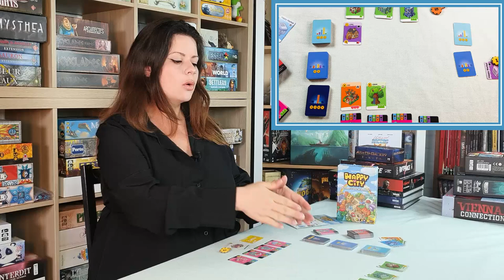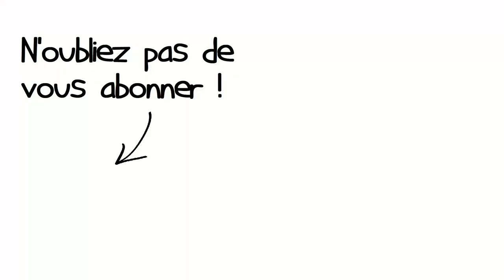[4 min] Happy city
🗝️LE JEU🗝️
Vous avez bien 4 minutes pour découvrir Happy city ?
Créez la ville du bonheur en construisant des bâtiments qui attireront les habitants et qui les rendront heureux. Faites en sorte d'âvoir des attractions rentables pour investir dans des monuments prestigieux et soyez à la tête de la ville la plus heureuse !
Un jeu de familial avec une variante expert, fun et coloré.
Créé par Airu & Toshiki Sato, illustré par Makoto Takami et édité par Cocktail Games.
🙋🏽 Mon Tipeee pour soutenir mon travail !
Vous pouvez acheter la super musique de mon générique ici et découvrir le travail d'Ultrasyd par là même.
         📲Des réactions sur le vif, des news, sur l'actualité du jeu de société
         📚Des articles plus détaillés, des sélections des meilleurs jeux de société, les tops plutôt que les flops
Vidéo commandée par l'éditeur